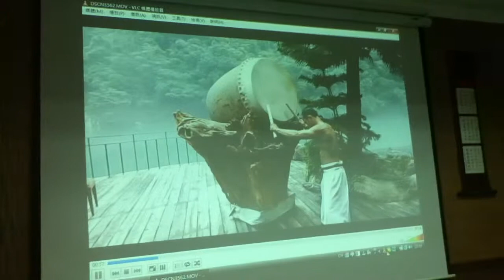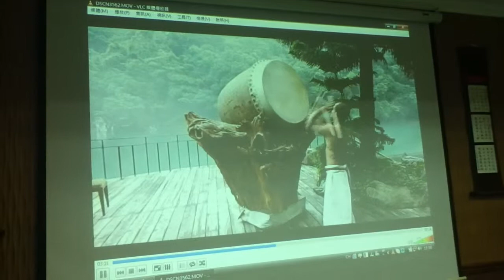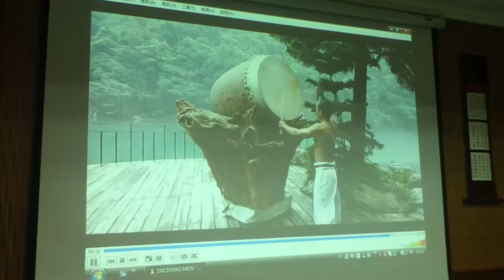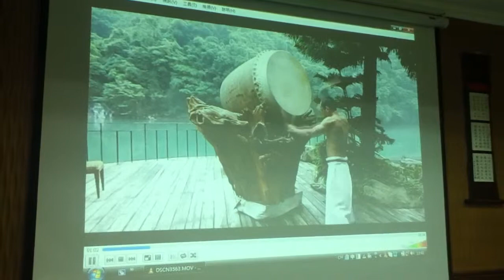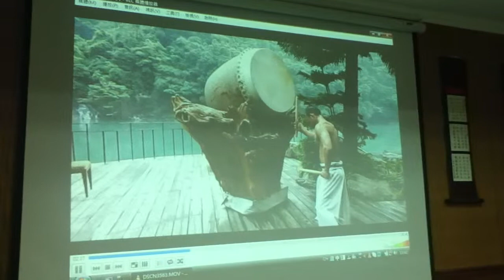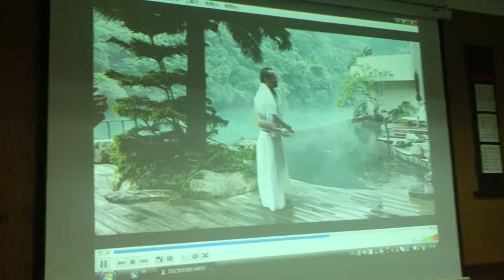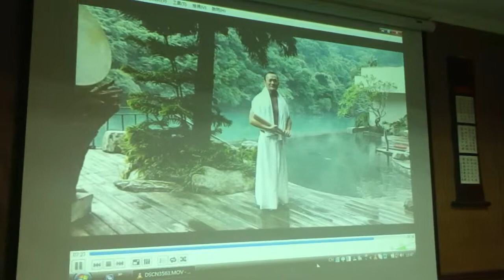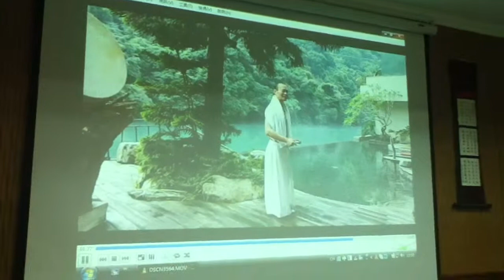溪頭孟宗山莊播放的太鼓表演影片102.06.18.IMG1895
溪頭孟宗山莊播放的太鼓表演影片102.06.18.